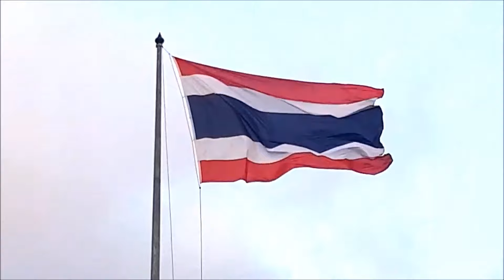เพลงชาติไทย ขับร้อง (มีอินโทร) จัดทำโดยสำนักกนายกรัฐมนตรี ปี 2562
ที่มา สำนักกนายกรัฐมนตรี

CR : พิพิธภัณฑ์ ธงชาติไทย

สถานที่ ：เสาธงหน้ากระทรวงกลาโหม